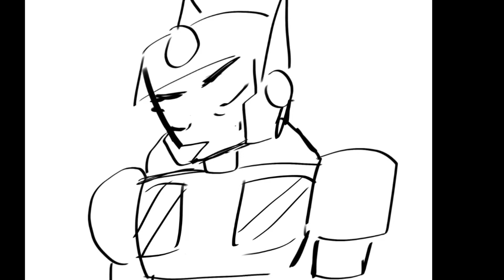siege optimus after ppl keep talking abt the “forgive me” scene